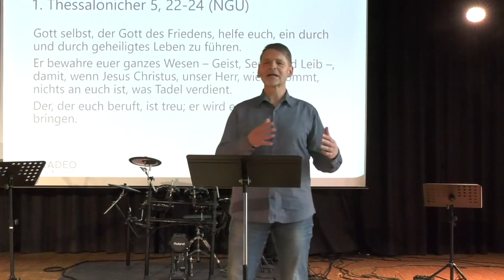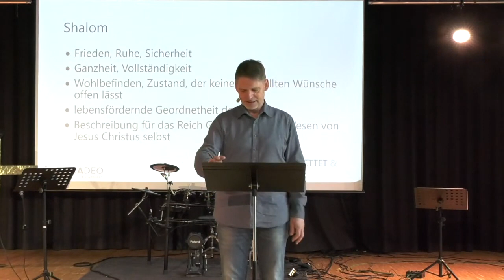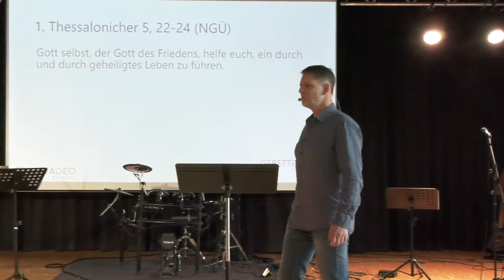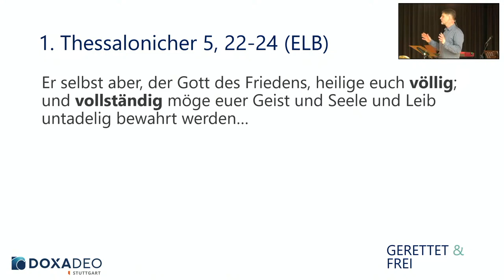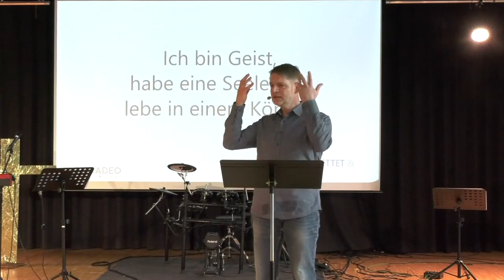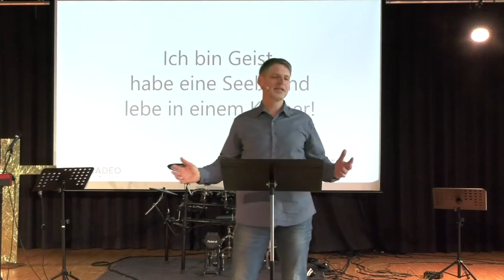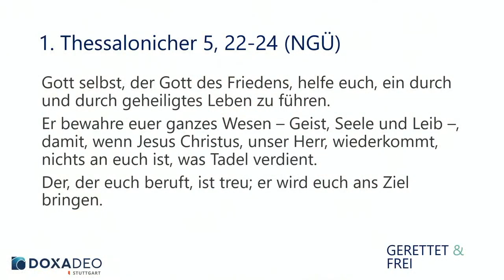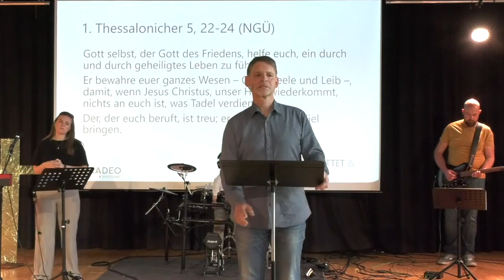Gerettet & Frei (1) | Christoph Stumpp